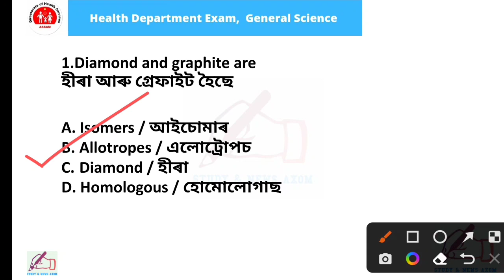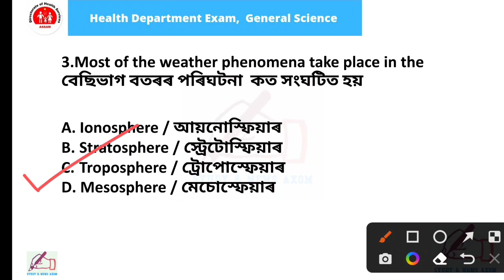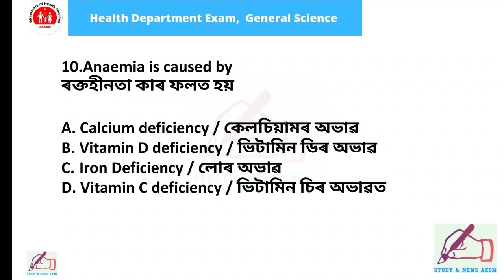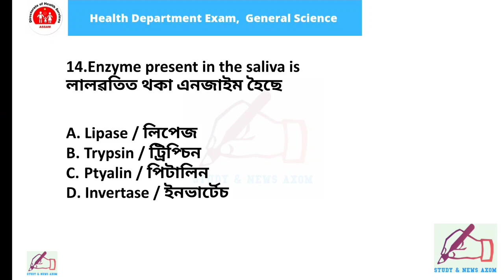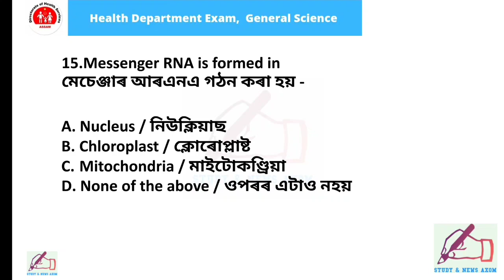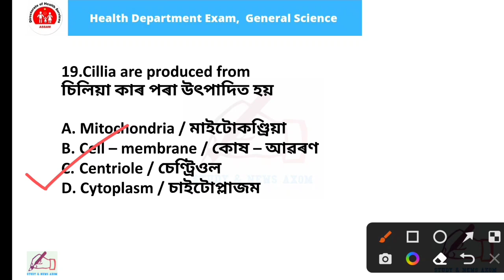General Science Important Questions Part - 3 | DHS/DME/DHSFW/AYUSH Exam 2022 | অসম স্বাস্থ্য বিভাগ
Important MCQ